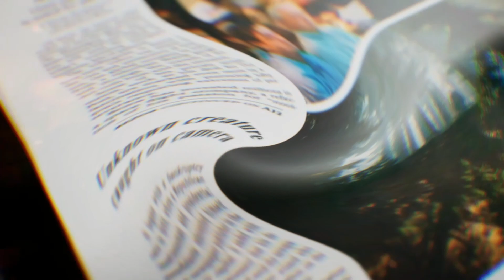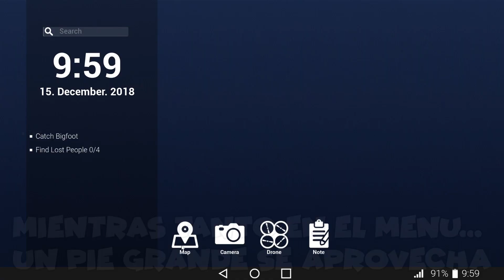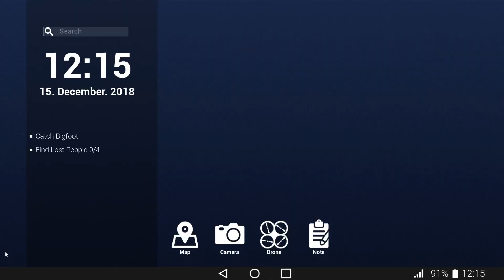EL MAYOR SUSTO QUE ME PEGUÉ EN LA VIDA | Finding Bigfoot - DeiGamer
¿Mito o ficción? Este video despejará TODAS tus dudas.

Espero que disfruten este montaje de mejores momentos de Finding Bigfoot en un gameplay acompañado de mis deimers.

Si quieres hacerme dibujos, videos, canciones, covers o lo que mas te guste, pueden enviármelos a Twitter o también puedes subirlo a DeviantART
(Y los videos a YouTube)

Estoy ansioso por ver todos sus talentos. Me gusta mucho cuando logran sorprenderme con sus creaciones. ¡Muchas gracias a todos por la buena onda!

Video-Reacciones permitidas, Solo pongan los créditos en la descripción!